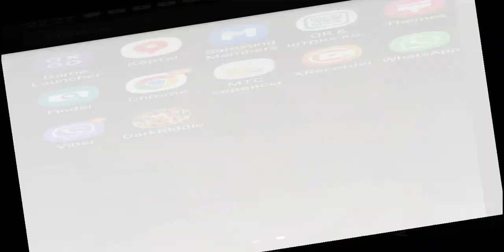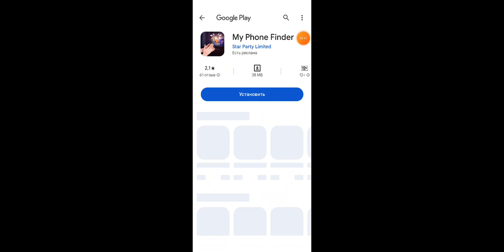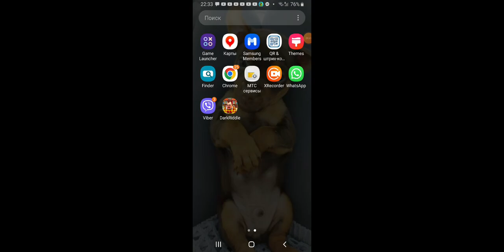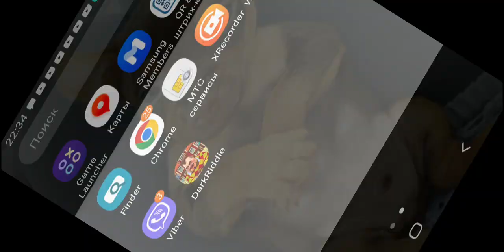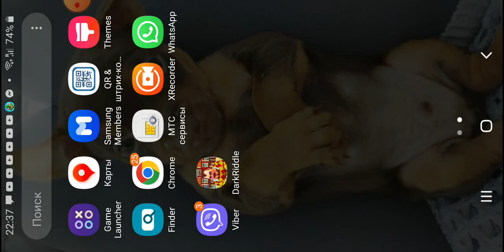Играю в Dark Riddle.Мой новый скин соседа!